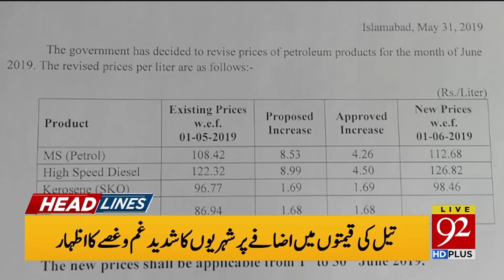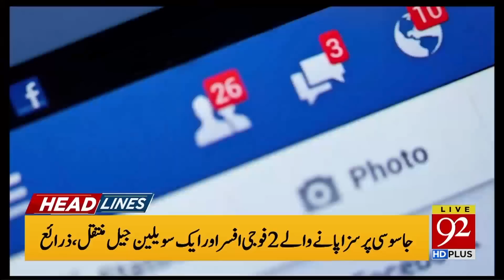News Headlines | 10:00 AM | 1 June 2019 | 92NewsHD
Tackling Islamophobia focal point of PM Imran's maiden speech at OIC.